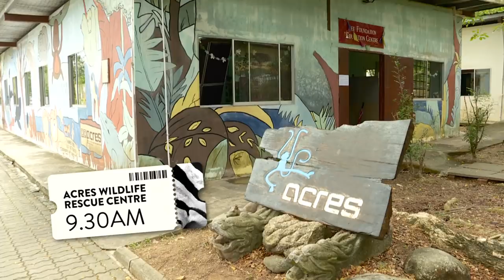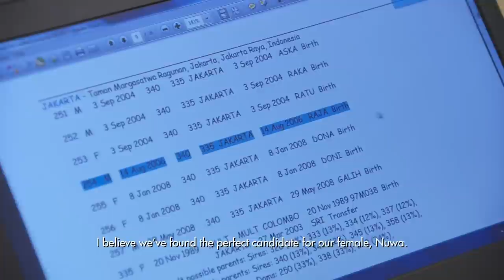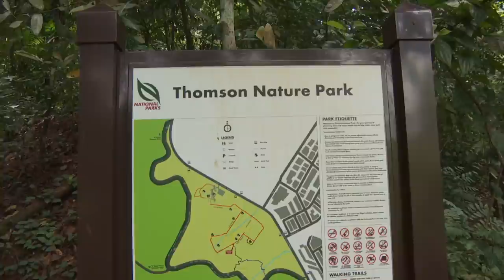Inside Singapore Zoo's Fight To Save Its Wildlife | On The Red Dot | Inside A Zoo | Part 2/4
As urbanisation and climate change shrinks natural habitats, wild animals are facing the biggest existential threat of their lives. But behind the scenes, vets, keepers and rescue workers are working tirelessly around the clock to save Singapore’s wildlife. A baby nightjar is found weak and abandoned and Gabrina must find a way to get it eating on its own again. Charlene is faced with a difficult decision when a severely injured python is brought in for treatment. Meanwhile, Abraham gets up close and personal with an endangered male leopard to get it ready for its first date.